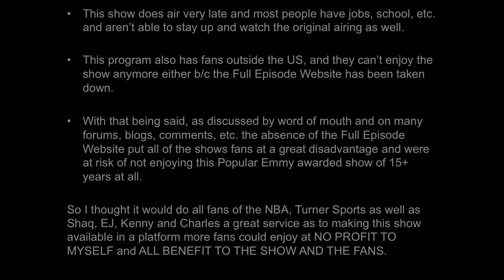[Ep. 20] Inside The NBA (on TNT) Halftime – Crew Discuss Earl Lloyd/Thunder vs. Suns – 2-26-15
Earl Lloyd Passed Away/Death/Died at age 86: NBA's First Black Player

Inside The NBA on TNT Crew Discuss Earl Lloyd Passing

Thursday February 26th, 2015, February 26th, 2015, 2-26-15

This Inside The NBA on TNT, Sprint Halftime Report/Show of the Oklahoma City Thunder vs. Phoenix Suns game for Thursday February 26, 2015 live from the Atlanta, Georgia Studio.

Games:
1. Golden State Warriors vs. Cleveland Cavaliers
2. Oklahoma City Thunder vs. Phoenix Suns

(Specifics: Shaqtin' (Shaqtin) A Fool episode 5, Shaqtin, NBA TV The Starters, Reese Waters The Lineup, Who he Play For? Bleacher Report, EJ (E.J.) Neto Stat of The Night, Inside Stuff Kristen Ledlow, Gone Fishin', Charles Barkley or Chuck's New Glasses, State Farm Audio Assist, Kenny’s Pictures, BBQ Chicken,)